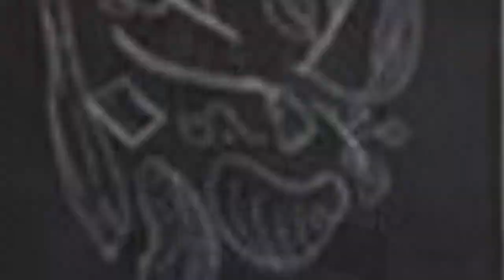75 Beautiful Budget Beige Dining Room Design Ideas #513 💛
0:00 - Intro
0:00:12 -  #1
0:00:17 -  #2
0:00:22 -  #3
0:00:27 -  #4
0:00:32 -  #5
0:00:37 -  #6
0:00:42 -  #7
0:00:47 -  #8
0:00:52 -  #9
0:00:57 -  #10
0:01:02 -  #11
0:01:08 -  #12
0:01:14 -  #13
0:01:20 -  #14
0:01:26 -  #15
0:01:32 -  #16
0:01:38 -  #17
0:01:44 -  #18
0:01:50 -  #19
0:01:56 -  #20
0:02:02 -  #21
0:02:09 -  #22
0:02:16 -  #23
0:02:23 -  #24
0:02:30 -  #25
0:02:37 -  #26
0:02:44 -  #27
0:02:51 -  #28
0:02:58 -  #29
0:03:05 -  #30
0:03:12 -  #31
0:03:19 -  #32
0:03:26 -  #33
0:03:33 -  #34
0:03:40 -  #35
0:03:47 -  #36
0:03:54 -  #37
0:04:01 -  #38
0:04:08 -  #39
0:04:15 -  #40
0:04:22 -  #41
0:04:29 -  #42
0:04:36 -  #43
0:04:43 -  #44
0:04:50 -  #45
0:04:57 -  #46
0:05:04 -  #47
0:05:11 -  #48
0:05:18 -  #49
0:05:25 -  #50
0:05:32 -  #51
0:05:40 -  #52
0:05:48 -  #53
0:05:56 -  #54
0:06:04 -  #55
0:06:12 -  #56
0:06:20 -  #57
0:06:28 -  #58
0:06:36 -  #59
0:06:44 -  #60
0:06:52 -  #61
0:07:00 -  #62
0:07:08 -  #63
0:07:16 -  #64
0:07:24 -  #65
0:07:32 -  #66
0:07:39 -  #67
0:07:46 -  #68
0:07:53 -  #69
0:08:00 -  #70
0:08:07 -  #71
0:08:14 -  #72
0:08:21 -  #73
0:08:28 -  #74
0:08:35 -  #75